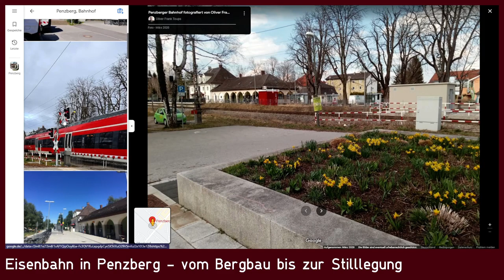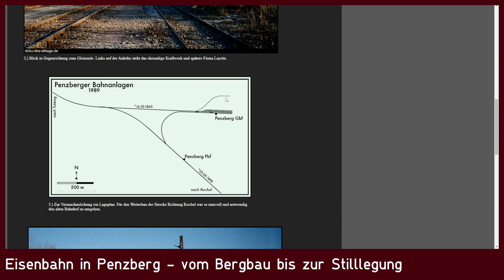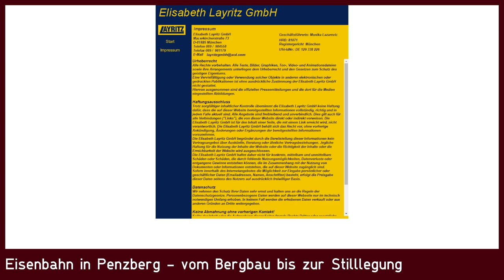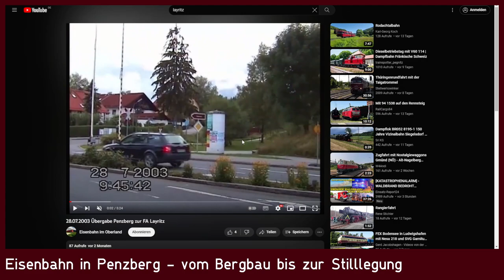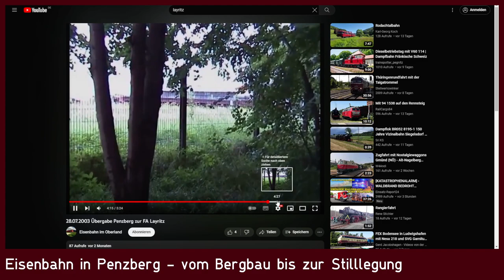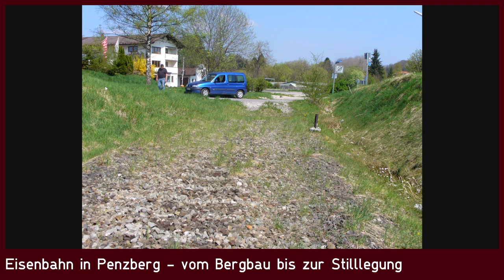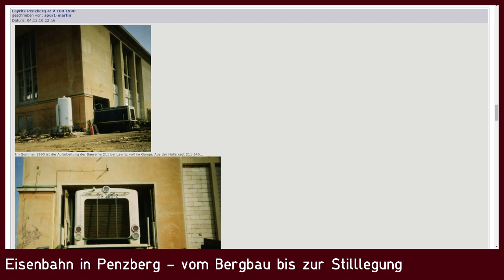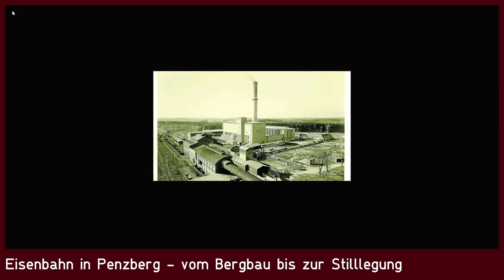Eisenbahn in Penzberg – vom Bergbau bis zur Stilllegung #1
Der oberbayerische Ort Penzberg erlangte durch den Bergbau überregionale Bedeutung. Auch die Eisenbahn war maßgeblich an dieser Entwicklung beteiligt. So stimmt es umso trauriger, dass im Laufe der Jahre fast die gesamte vorhandene Infrastruktur, wie zum Beispiel ein eigener Güterbahnhof, dem Erdboden gleichgemacht wurde. Heute zeugen nurmehr einige Bilder von der Geschichte dieser Stadt und der dort ansässigen Firma Layritz, welche eine bekannte Adresse für die Zerlegung und Reparatur von Lokomotiven aus nah und fern war.

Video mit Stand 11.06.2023